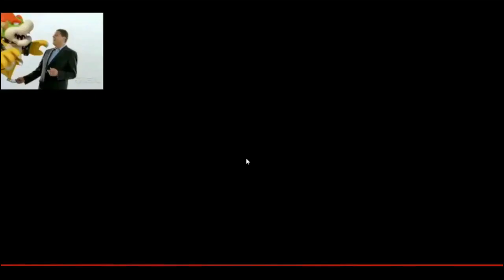This highlight was autogenerated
As it says in the title... Filmora updated and this was the result of a new feature to help people make a "YouTube " or a TikTok!

✱ Featured: Video from Yesterday!